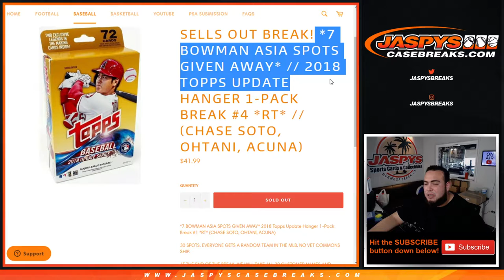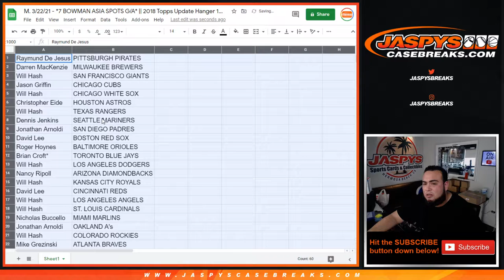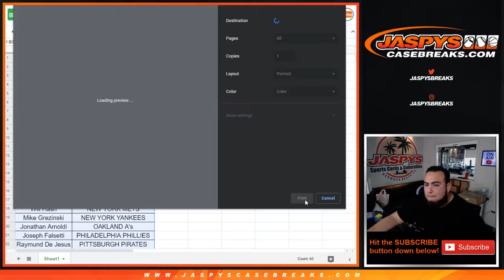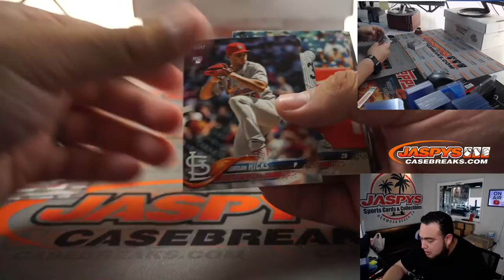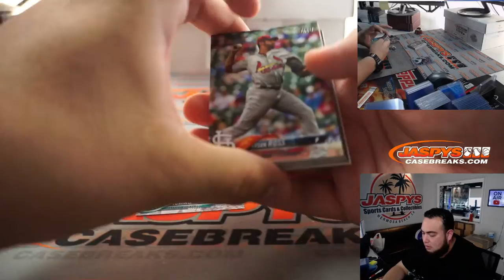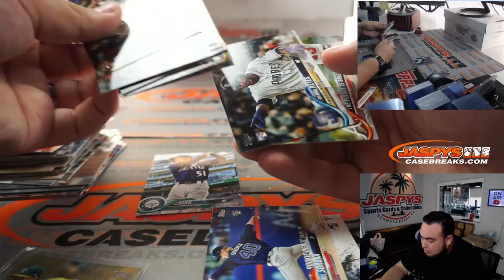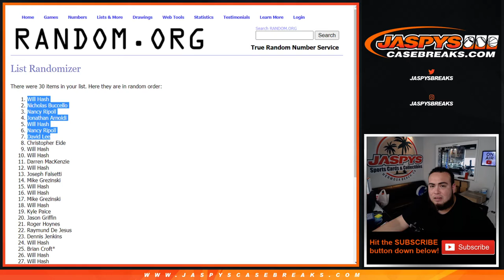M. 3/22/21 - *7 BOWMAN ASIA SPOTS G/A* || 2018 Topps Update Hanger 1-Pack Break #4 *RT*